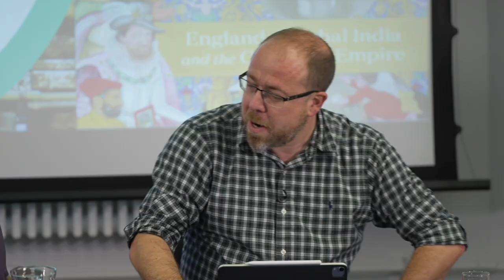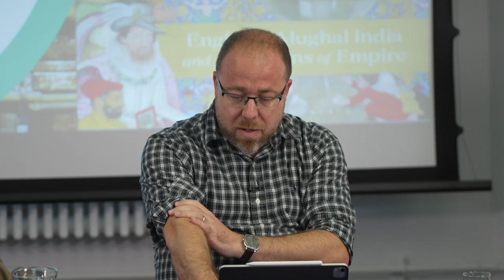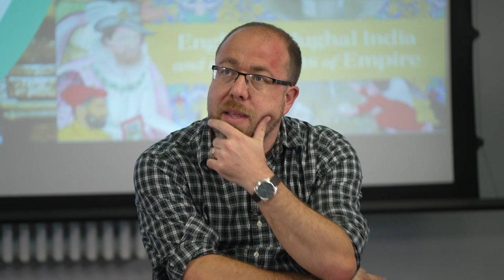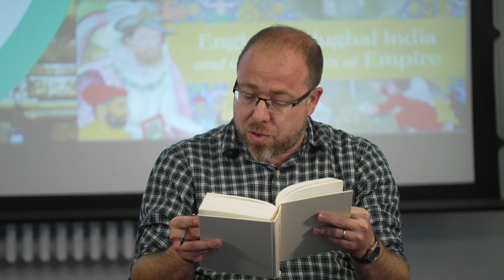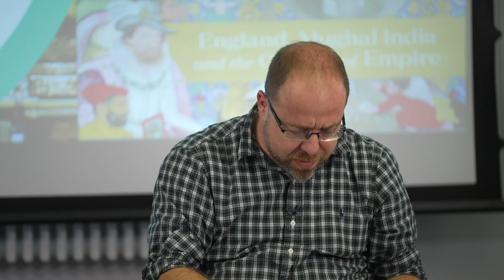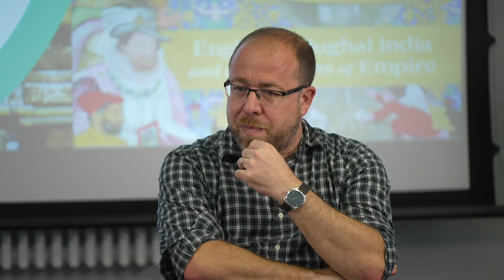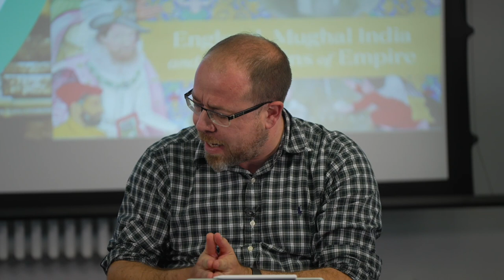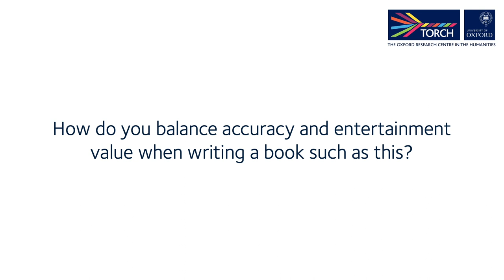TORCH Book at Lunchtime: Courting India; England, Mughal India and the Origins of Empire.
Book at Lunchtime welcomed Nandini Das, Professor of Early Modern Literature and Culture and Tutorial Fellow at Exeter College, Oxford. Professor Das discussed her British Academy Award winning book "Courting India" which has been described by the Financial Times as "a triumph of writing and scholarship" and The Literary Review as "an utterly absorbing narrative".

Courting India is a profound and ground breaking new history of one of the most important encounters in the history of colonialism: the British arrival in India in the early seventeenth century.

This is your opportunity to enjoy the fascinating discussion again as Professor Das was joined by an expert panel for the session - Professor Susan Doran (History) and Professor Joe Moshenska (English)